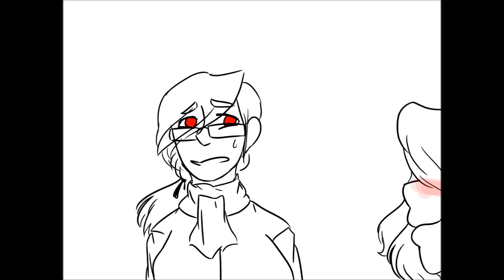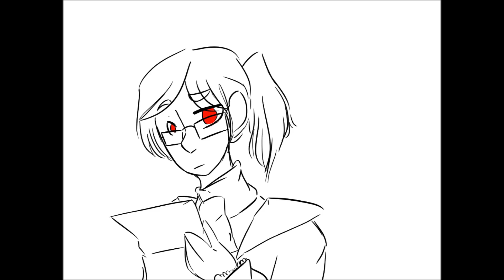'Say No To This' OC Animatic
Soooooooo. I hated my animatics and I love Hamilton, like LOVE Hamilton, and my friend and I did a duet and I decided, 'why not draw it?' so, here it TheCatInATux Cheating on her husband with a siren. I spent 2 months drawing and redrawing 170 or more slides, I dont copy and paste so...you can see how i suffered.
Music is not mine, I only own the art.